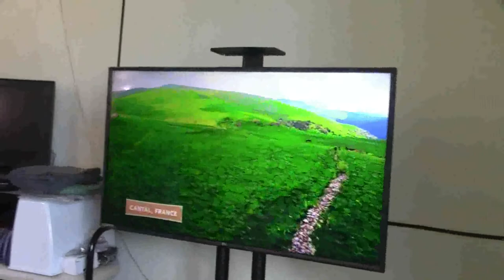🇨🇦North Bayou 1500 - 60 P2 TV📺Mobile Cart🛒32-65"📦Unboxing/Mở hộp cái giá đứng di động cho TV4K